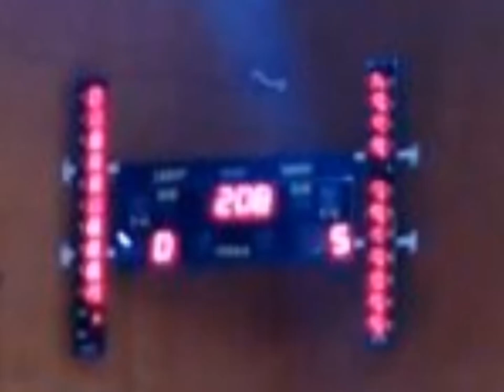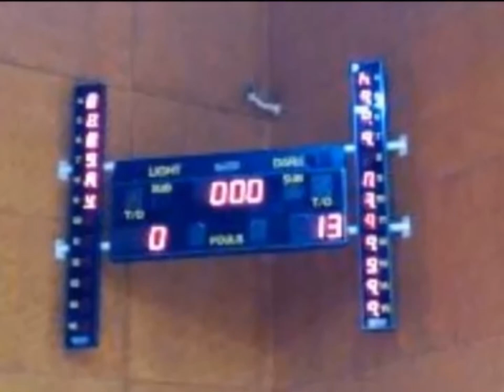A Team Trailer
Some sort of 'trailer' for the A Team.
Champions of the Indoor Mixed Soccer, Semester 1, 2013
UoN Forums, University of Newcastle, Australia